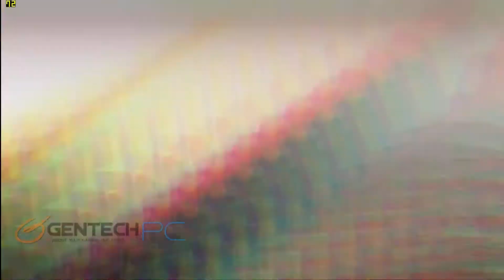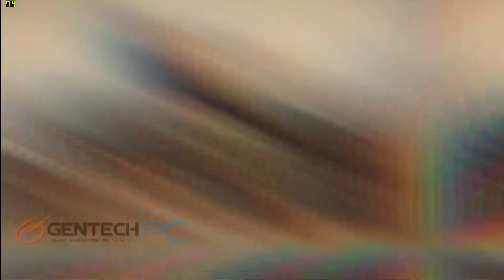Dirt 2 Benchmark on MSI GT683R, nVidia GTX560M